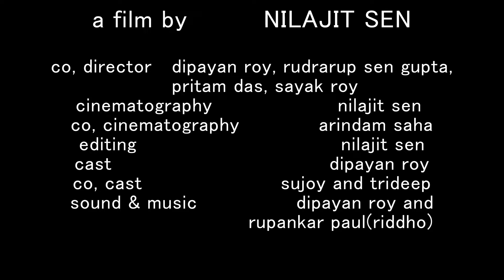Slave of Circumstances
Watch 'Slave of Circumstances' by NILAJIT SEN who won the Best director, Best Cinematography & Best editing Awards for this Film in our last competition.